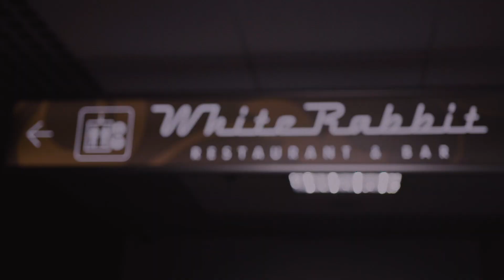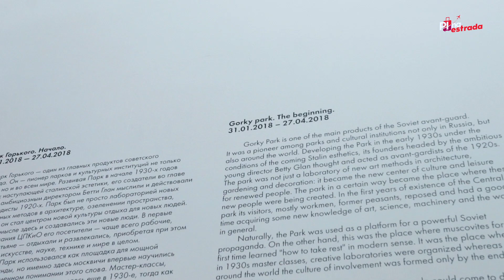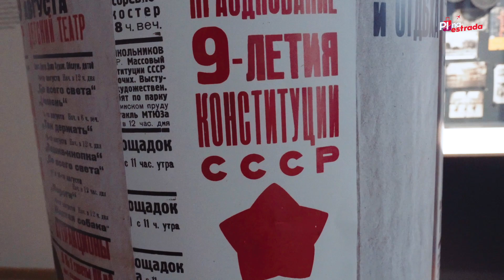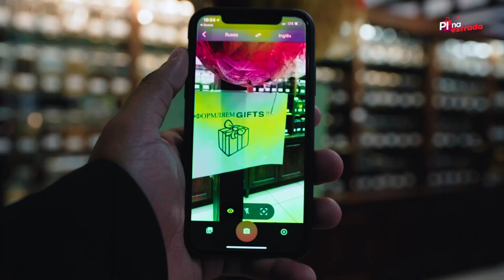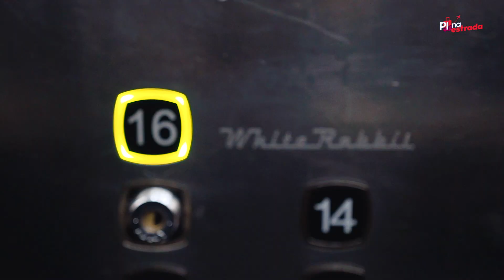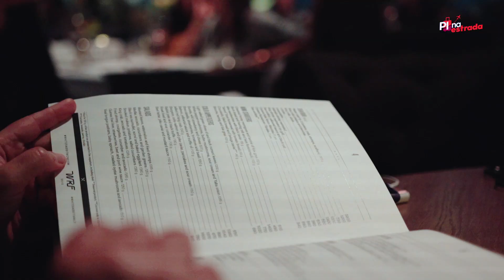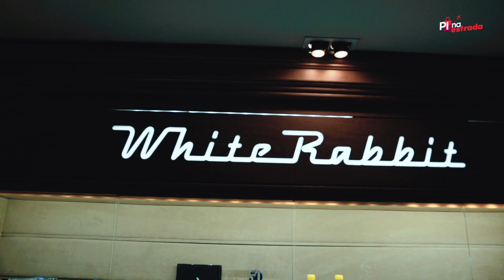Roteiro Rússia - MOSCOU: Restaurante White Rabbit + Cruzeiro pelo Rio Moscou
Desembarcamos na Europa para conhecer o maior país do mundo, a Rússia. Fizemos um roteiro pelas cidades de São Petersburgo e Moscou, registramos várias dicas legais para te ajudar a conhecer esses lugares incríveis!

Visitamos o Park Gorky, um cantinho de Moscou super gostoso e indicado por nós! E fizemos um belo cruzeiro pelo Rio Moscou. Para encerrar, jantamos no famoso White Rabbit, um dos melhores restaurantes do mundo!

🌳 Gorky Park (1:25)
🛳 Cruzeiro no Rio Moscou (4:19)
🍯O tradicional mel Russo (7:55)
🍴 Restaurante White Rabbit (10:49)

Esta viagem foi realizada em Junho/2018, e você confere todas as dicas em conteúdos completos disponíveis no blog do Passagens Imperdíveis: